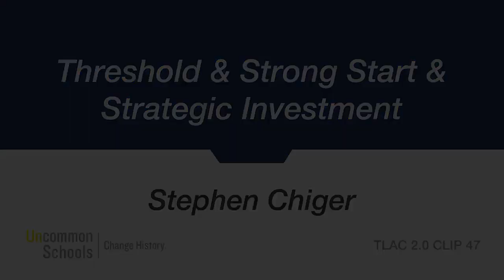TLAC Field Guide 2 Clip 48 Threshold, Strong Start, & Strategic Investment